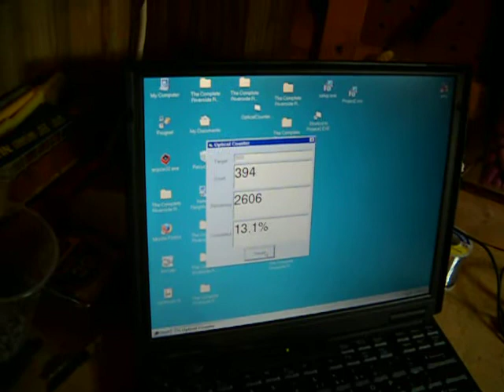Pickup Winder Test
Testing a winder for Rhodes pickups. The winder uses a mouse wheel's optical sensor for a counter.